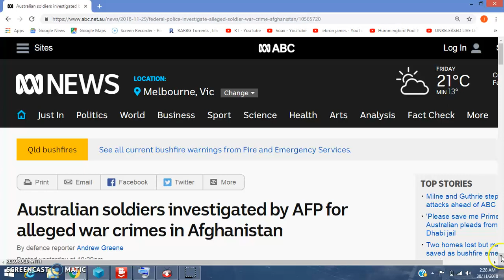Afghanistan Unlawful Killings Investigation by Australian Federal Police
UNO FUCK ALL WILL HAPPEN